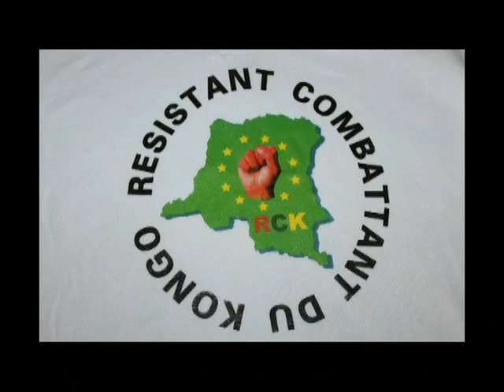Dernier coup de sifflet par le General Ngando le Crocodile de RCK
GENERAL NGANDO LE CROCODILE ASOLOLI ITOKO ELONGO NA BA MANPINGA YA RCK, DERNIER COUP DE SIFFLET, KOLOBELA , DISCIPLINE NA COMBAT, MBANO YA MUSIC, BA POLITICIEN MPE NA BA PASTEUR ESILTE EZOKOBA KIINO KOSIKOLAMA YA MBOKANA BISO RDC, OYO AKOYOKA TE AZA NA MAMA NA LUMBELUMBE..ELOBI GENERAL..